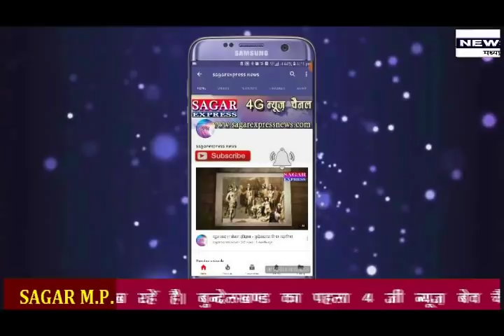सागर --पत्रकार को ज़िंदा जलाने के मामले ने तूल पकड़ा --जिले के पत्रकारों में जमकर रोष --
सागर के शाहगढ़ में एक पत्रकार के ज़िंदा जलाए जाने वाले मामले में पुलिस 48 घंटे तक कुछ नहीं कर पाई